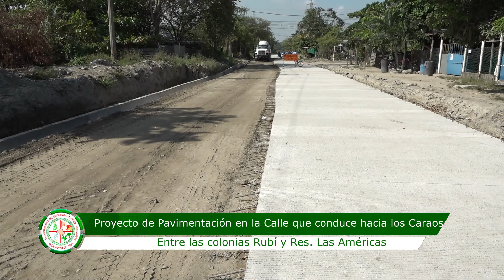AVANCES EN EL PROYECTO DE PAVIMENTACIÓN DE COL RUBI